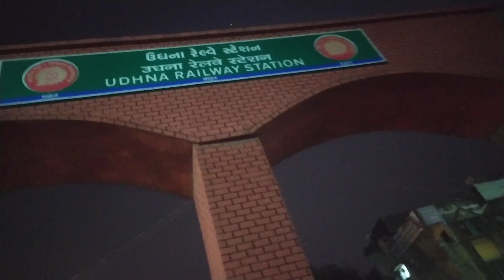Surat's Udhna Station Overrun with Crowds!Surat udhana station live, bandra railway station, today n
गुजरात के सूरत में स्टेशन पर यात्रियों की भारी भीड़. सूरत के उधना स्टेशन पर बहुत भीड़

दिवाली और छठ पर घर जाने वालों की भीड़.स्टेशन के बाहर हजारों लोगों की भीड़ जमा

.गुजरात (Gujarat) के सूरत रेलवे स्टेशन (Surat Railway Station) पर अचानक भगदड़ मच गई. जिसमें एक शख्स की जान चली गई जबकि, कई लोग घायल भी हैं. बताया जा रहा है कि,  छठ (Chhath) पर बिहार (Bihar) जाने के लिए लोगों की भीड़ लगी हुई थी. और ट्रेन (Train) में  चढ़ने को लेकर भगदड़ मच गई

New Status